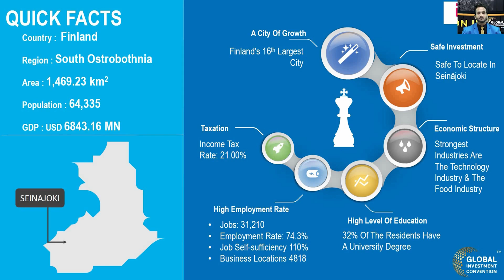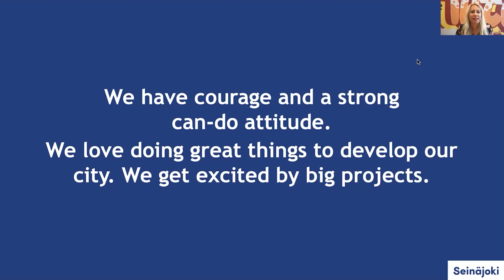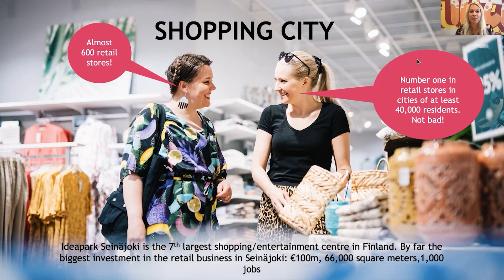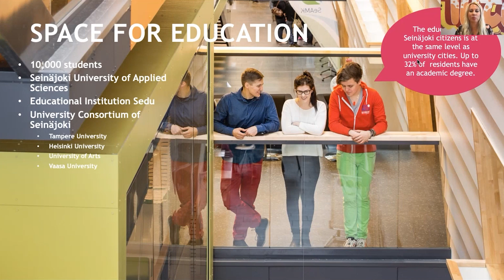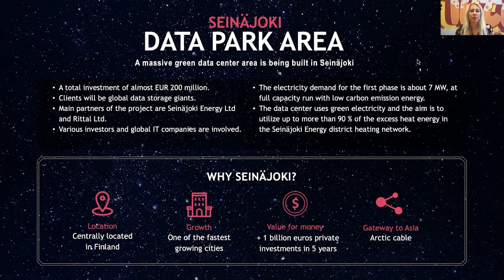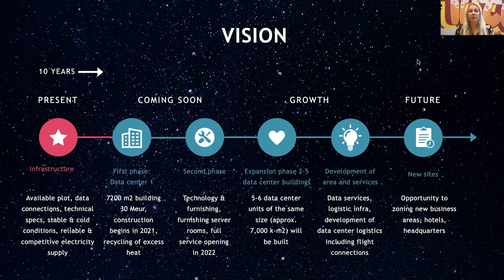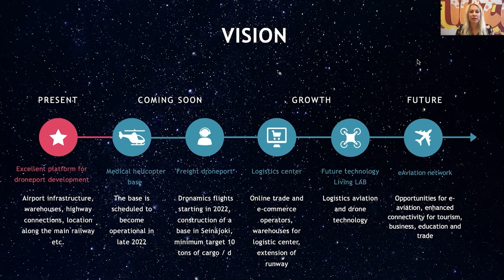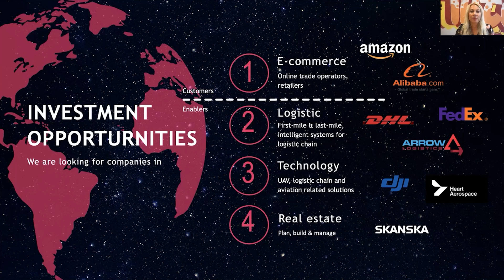Business Opportunities in Invest in Seinajoki, Finland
Agency: Seinajoki
Speaker: Ms. Elisabet Kivimaki
International affairs and relocation services
Topic - Business Opportunities in Invest in Seinajoki, Finland

Seinajoki has left the global footprint due to its amazing business structure. Excellent geographic location has attracted many global players here. The key sectors involve Healthcare, Information and communication technology, manufacturing, chemicals, and many more.
So let's have a quick overlook of the business happening in Seinajoki.